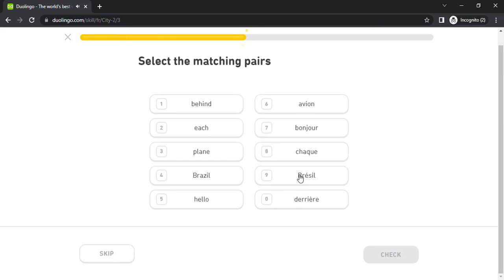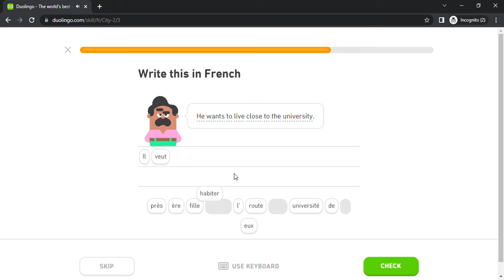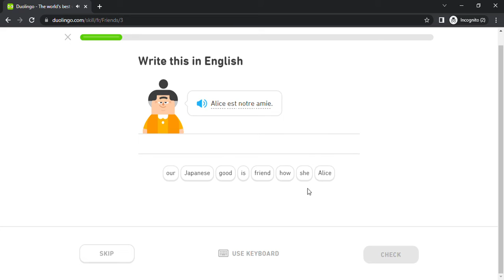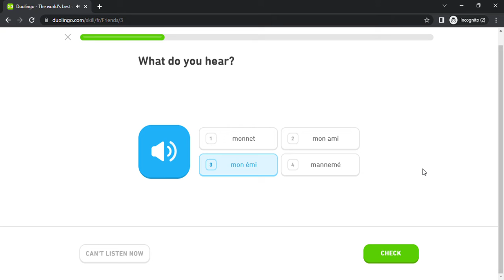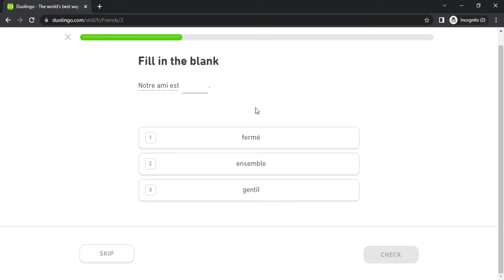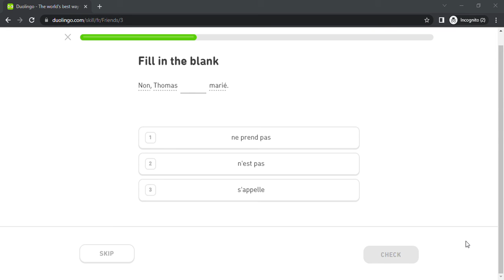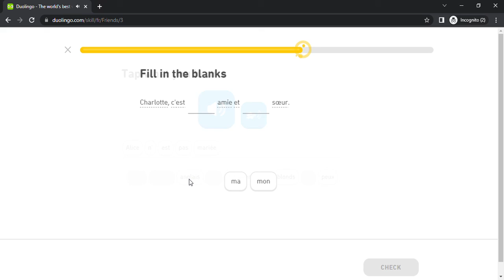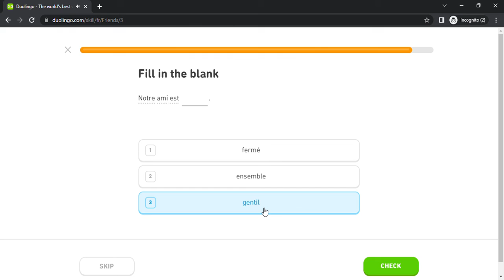Duolingo #244 French - English (Part 8 - City 2 and Friends 1)